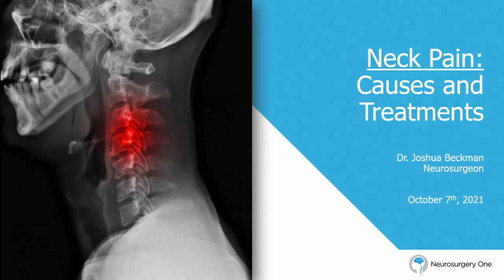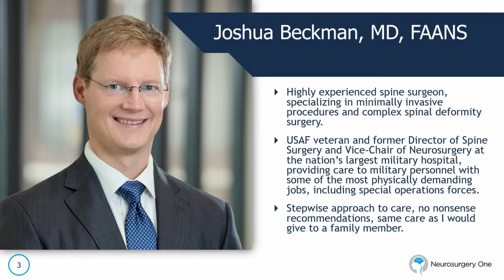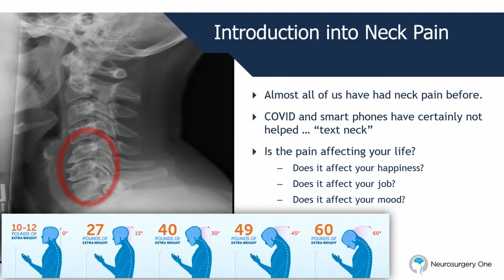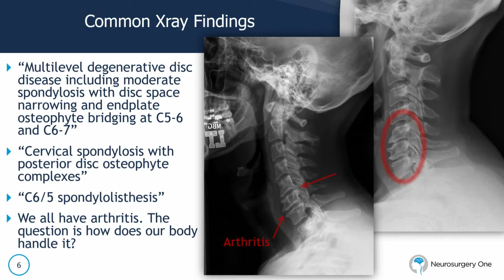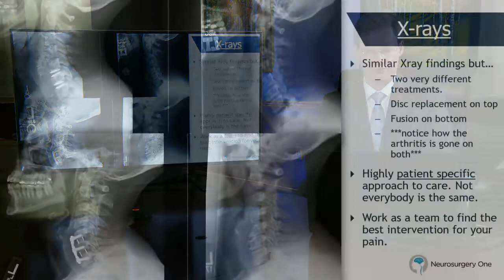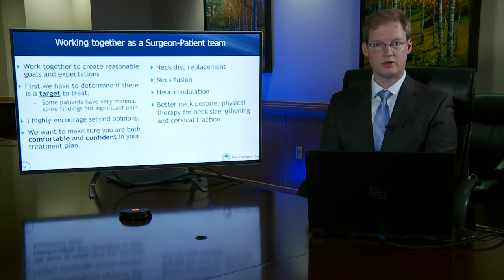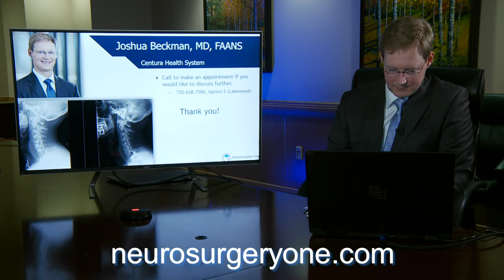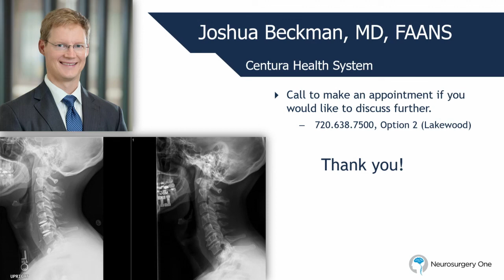Neck Pain Causes and Treatments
Are you suffering with neck pain?  Join Denver spine surgeon Dr. Joshua Beckman as he discusses what causes neck pain, and non-surgical and surgical treatment options. Most importantly, Dr. Beckman, a fellowship-trained spine surgeon with Neurosurgery One in Lakewood, Colorado, talks with you about the importance of knowing your goals and expectations--and expressing those--in every doctor's appointment. Prior to joining Neurosurgery One, Dr. Beckman was in the U.S. Air Force and served as Director of Spine Surgery at the country's largest military hospital. While there, Dr. Beckman treated active duty and retired military members, including many who suffered combat spinal injuries or degenerative spine conditions resulting from extreme and strenuous service.